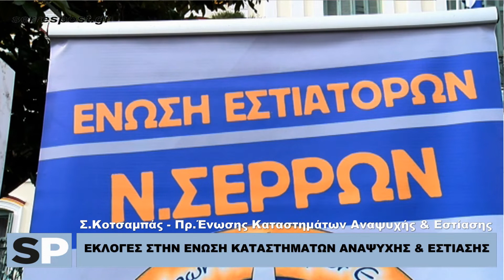ΕΚΛΟΓΕΣ ΣΤΗΝ ΕΝΩΣΗ ΚΑΤΑΣΤΗΜΑΤΩΝ ΑΝΑΨΥΧΗΣ & ΕΣΤΙΑΣΗΣ